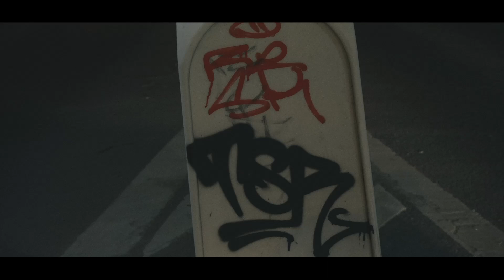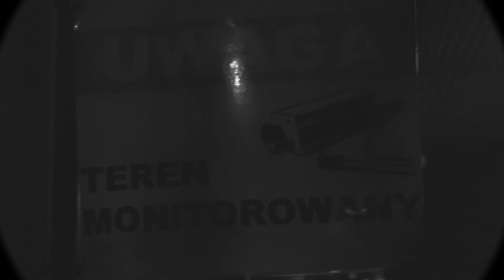TSR - Zaszły zmiany Prod.Włodi // Dj Bastard Official Video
Zapraszam do sprawdzenia nowego numeru z obrazkiem pt. Zaszły zmiany jest to refleksyjny kawałek z przekazem który daje do myślenia, jak sama nazwa wskazuje pewne rzeczy i poglądy zmieniają się z czasem i człowiek zaczyna inaczej myśleć... Miłego odsłuchu ! Pzdr !

Video - JMNS Movies
Mix/Mastering - Hryniu
71 Box Sound Studio